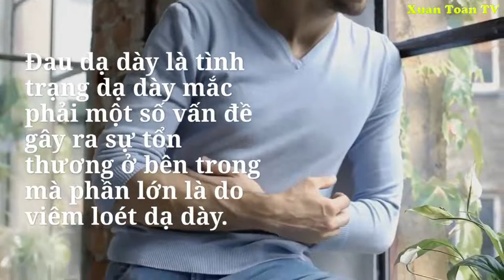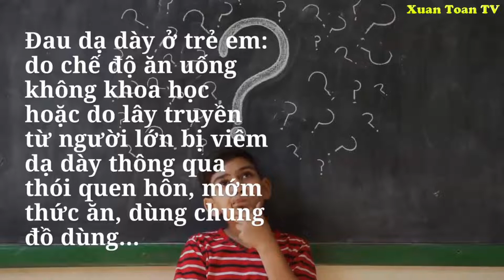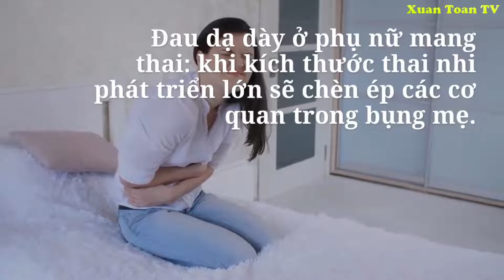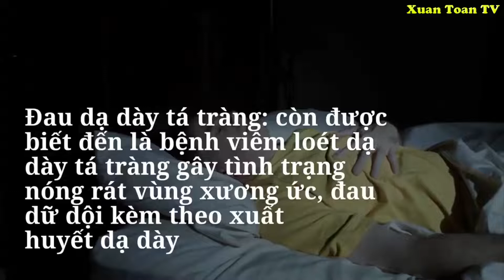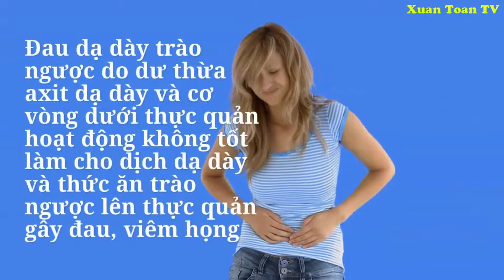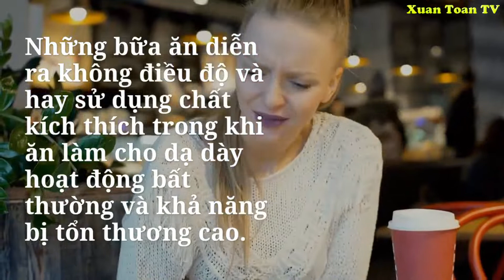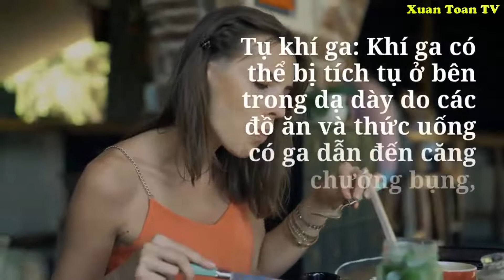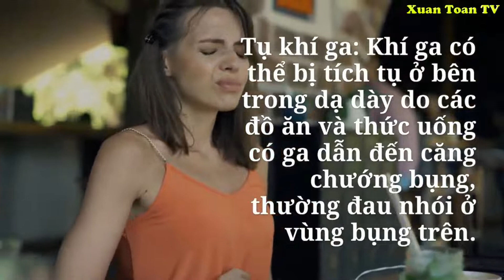Bệnh Đau Dạ Dày Đau Bao Tử Và Cách Xử Trí| Trần Xuân Toàn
Xin giới thiệu với bà con về bài thuốc nam chữa khỏi bệnh đau dạ dày với cây hoàn ngọc trắng hay cây xuân hoa, cây con khỉ.
Chia sẻ với bà con cách trị đau dạ dày, đau bao tử sử dụng cây hoàn ngọc. Bênh đau dạ dày thường phải ăn những đồ ăn mềm dễ tiêu hóa, ăn kiêng đồ cay và rượu bia. Sau đây là hướng dẫn chi tiết cách sử dụng lá cây hoàn ngọc để trị các bệnh đau dạ dày mãn tính, loét dạ dày, viêm dạ day, nhiễm HP dạ dày.
Cây Hoàn Ngọc có tên khoa học là Pseuderanthemum palatiferum (Nees) Raldk. thuộc họ Ôrô (Acanthaceae) là cây bản địa của Việt Nam. Cây này được trồng ở rất nhiều nơi. Tôi xin phổ biến bài chữa đau bao tử, loét dạ dày, viêm hang vị mãn tính sử dụng bài thuốc từ cây hoàn ngọc trắng mời bà con cùng đón xem.
Tham khảo thêm:
Bài thuốc nam chữa Đau dạ dày Mãn tính HP dạ dày với cháo phật thủ

Thạc sĩ: Trần Xuân Toàn - Medicine Plants and Healthcare
© Copyright by Medicinal Plant and Healthy life Production
⚠ Copyright notes: Please do not copy video clips in any form